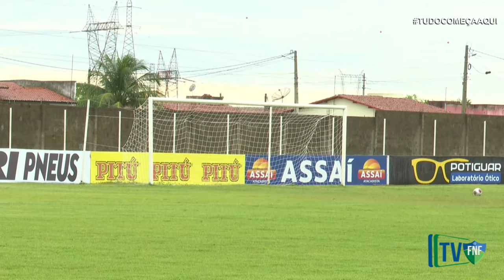(🔴 AO VIVO) POTIGUAR X POTYGUAR C.N | POTIGUAR - 2024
2º TURNO CAMPEONATO ESTADUAL  | 30/03/2024 -  ESTÁDIO : EDGARZÃO